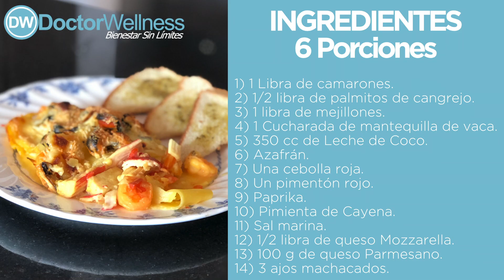RECETA PARA ESPECTACULAR LASAGNA MARINERA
Esta es la receta para que hagas una espectacular Lasagna Marinera!

Ingredientes:
1) 1 Libra de camarones.
2) 1/2 libra de palmitos de cangrejo.
3) 1 libra de mejillones.
4) 1 Cucharada de mantequilla de vaca.
5) 350 cc de Leche de Coco.
6) Azafrán.
7) Una cebolla roja.
8) Un pimentón rojo.
9) Paprika.
10) Pimienta de Cayena.
11) Sal marina.
12) 1/2 libra de queso Mozzarella.
13) 100 g de queso Parmesano.
14) 3 ajos machacados.

Si tienes preguntas puedes contactarnos en:

Mucho amor
Dr. Jorge Enrique Zamora J. 😉